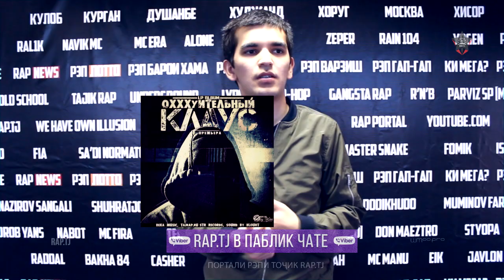Видео Battle MC Fakha vs. Klaus (RAP.TJ)